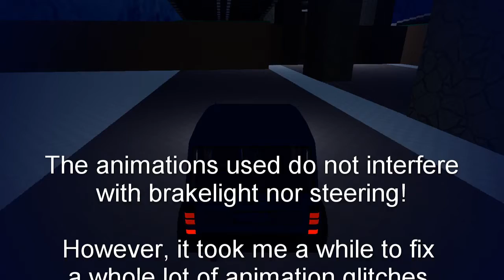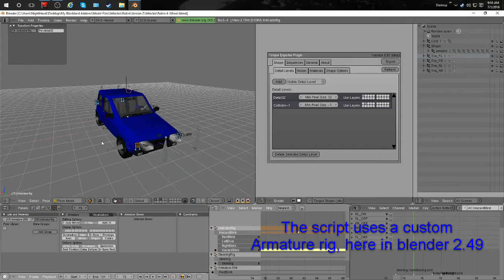[Blockland] The First Car with a Communication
I've been working on something I have talked about a couple times in the past, and finally came with a presentable product.

This new feature will be applied to the rest of the cars in production from NightHawk Motors!